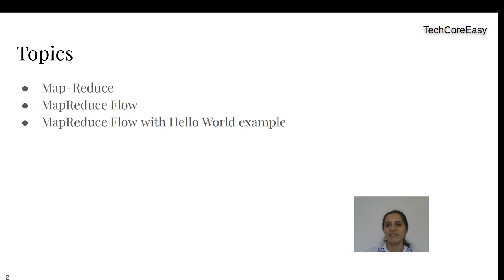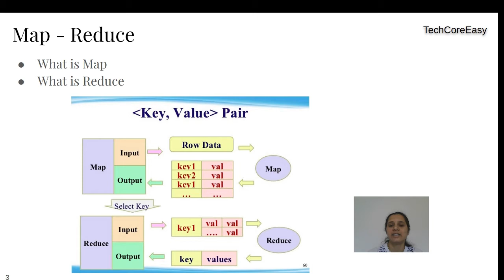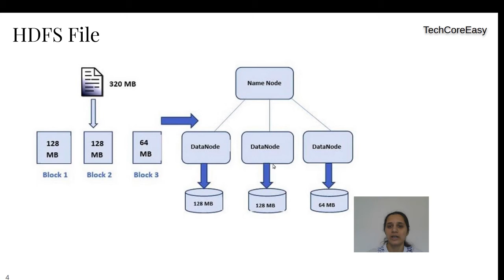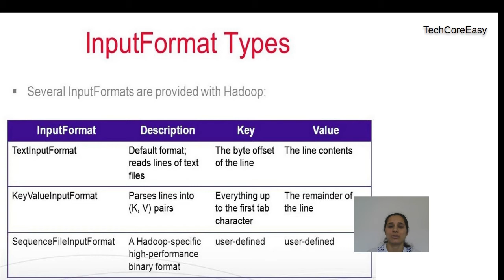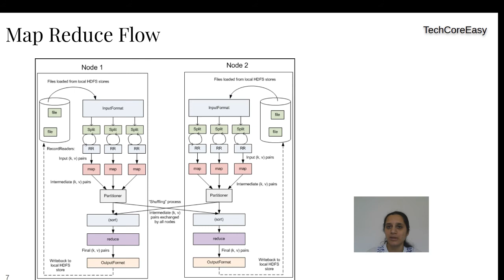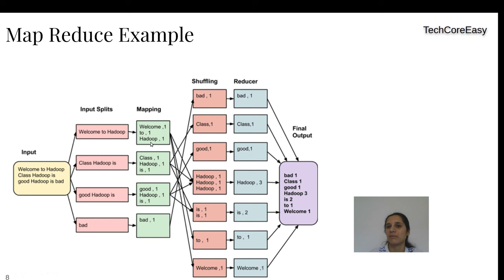MapReduceFlow|Big Data| Hadoop| HDFS| Map Reduce Hello world example| SHUFFLE|SORT|INPUTFILE FORMAT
Hi Guys,

In this video, we will cover the MapReduce Flow with all phases and WordCount example.

Regards,
TechCoreEasy